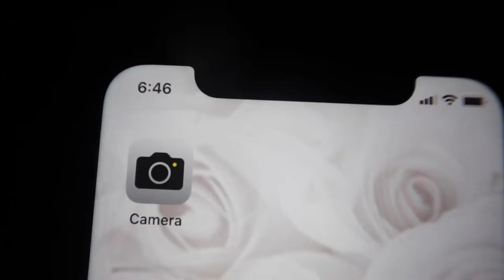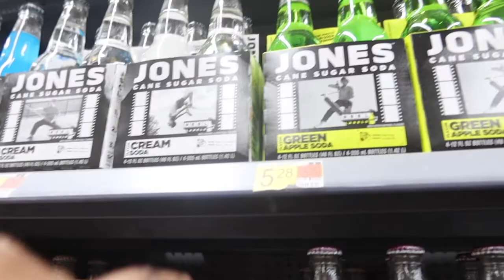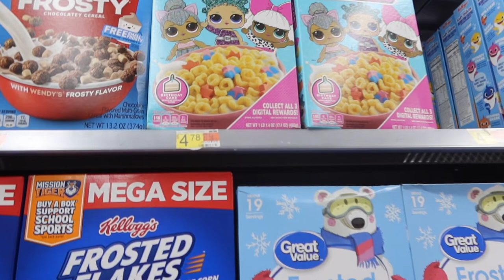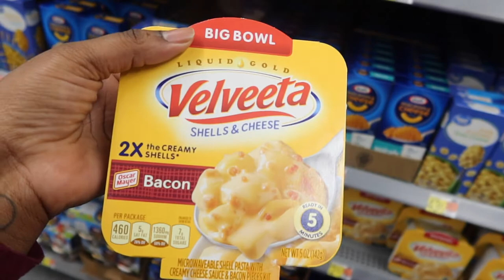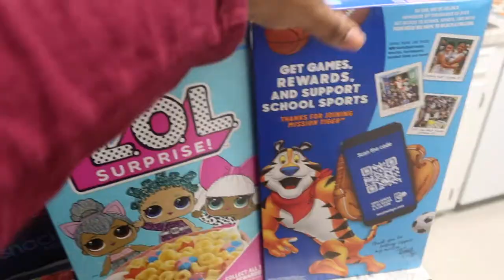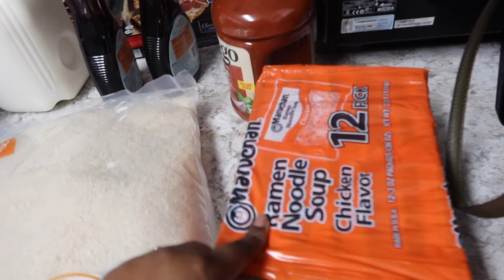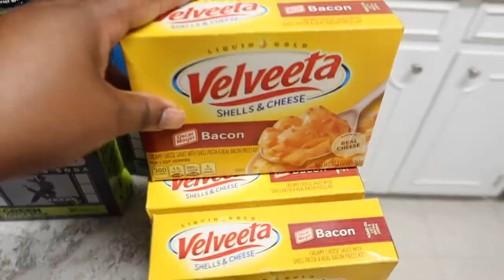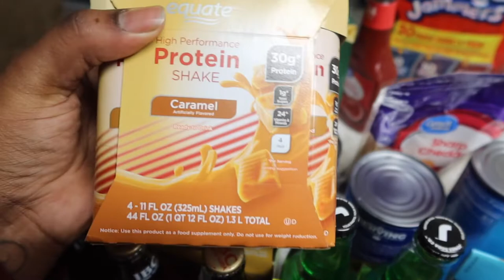WALMART SHOPPING VLOG | EARLY MORNING SHOP WITH FEFE | WALMART GROCERY HAUL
EARLY MORNING SHOPPING  VLOG !! COME SHOP WITH FEFE AT WALMART AND LET ME SHOW YOU MY GROCERY HAUL!!

About Me_
Hi everyone! My name is Felicia, i am a stay at home mom vlogger of 5 kids including 2 sets of twins. I have a large family of 7 that keeps me busy 24/7 . I do day in the life vlogs, cook with me, clean with me , shop with me and get it all done vlogs. Im more like a lifestyle channel as a Louisiana vlogger. Motherhood can be challenging but I love every moment being a wife & a mom of 5.